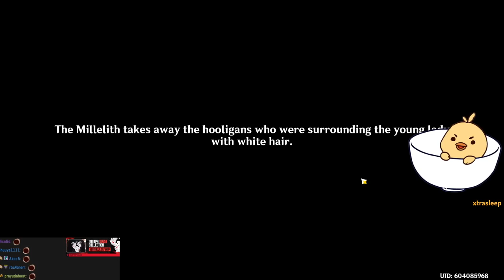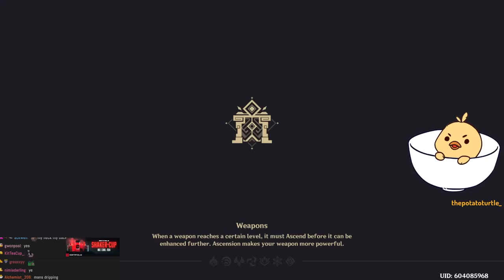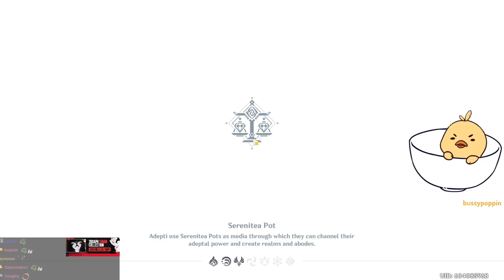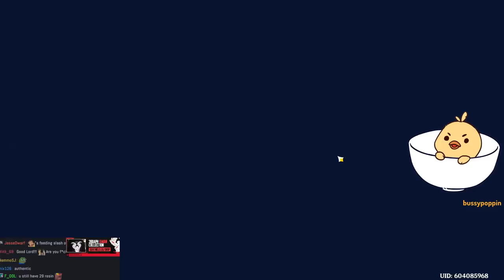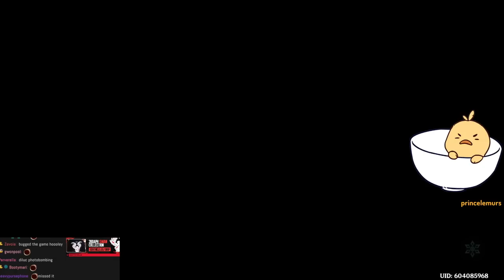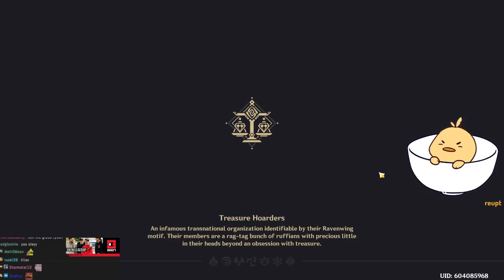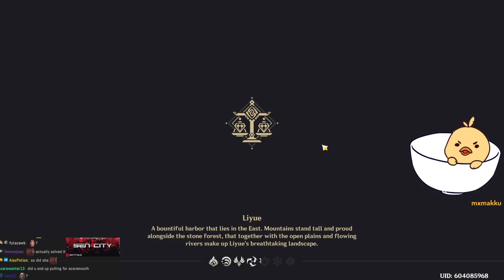39daph Plays Genshin Impact #38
streamed on December 22nd, 2022.

0:00 - setup
1:35 - gameplay